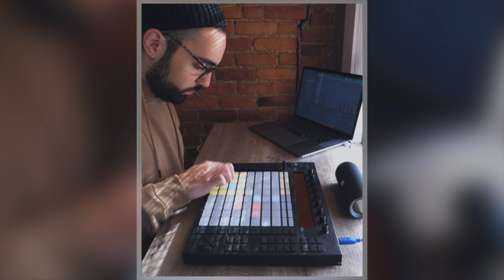Making A Beat EVERY DAY FOR A MONTH! | BEATOBER Week 1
BEATOBER begins! I'll be making a beat everyday in October and posting them on IG. Follow along there or catch the weekly recap here. Join in yourself!

►Seen in this session:
Instrument 1
Seaboard Block
Lightpad Block
Launchkey Mini MKIII
Ableton Push 1

►More Gear Links:
Samsung 21.5" Curved Monitor
Focusrite Scarlett 2i2
KRK RP5 Moniotrs
Bluebird Condenser Mic
Desk Mounted Scissor Booms Stand
FoxCESD Wireless Keyboard & Mouse
Mouse Pad
Launchcontrol XL
Ableton Push
Launchpad (MKii)
DESK STANDS
Amazon Basics Laptop Stand
Amazon Basics 10 Port USB Powered Hub
Aglaia Rechargeable Table Lamp
Shure SRH440
Cool LED Lighting